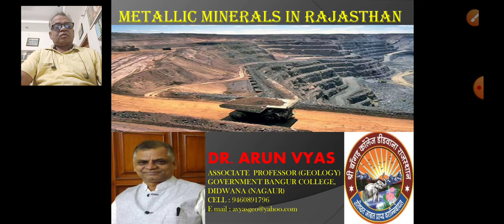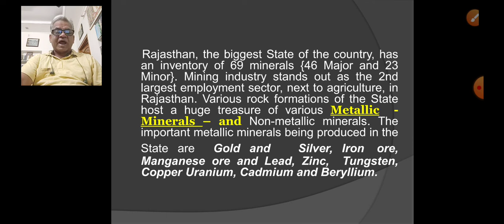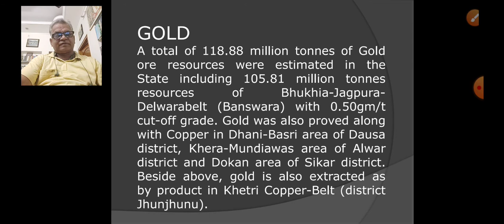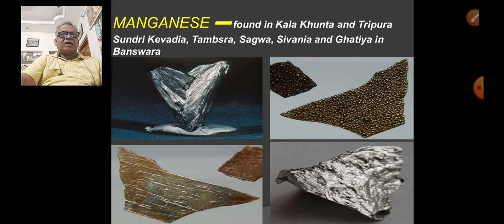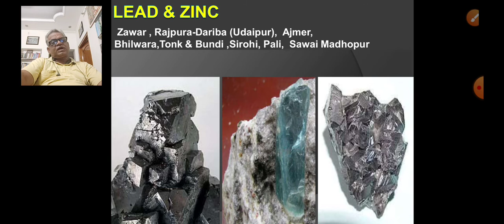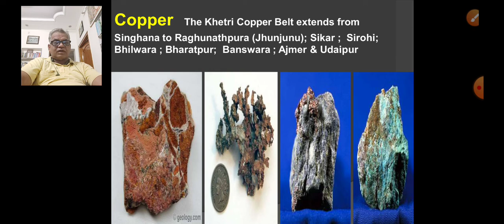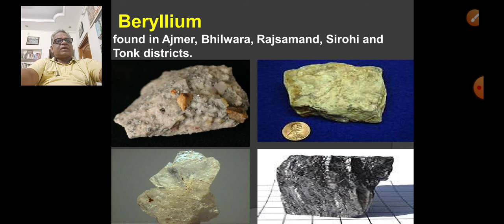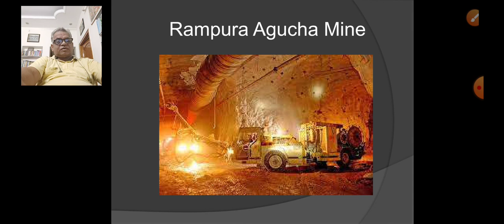Metallic Minerals in Rajasthan. Dr Arun Vyas. Asso. Professor- Geology.Govt. Bangur College, Didwana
Lecture for M.Sc./BSc Part III Geology students